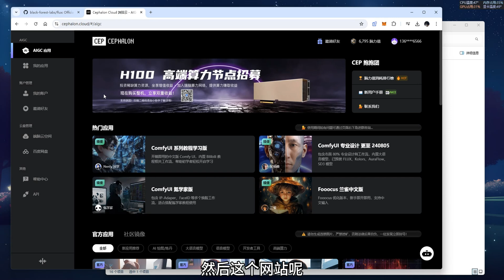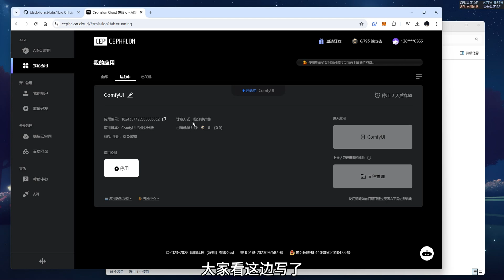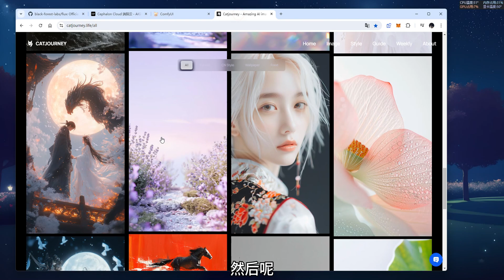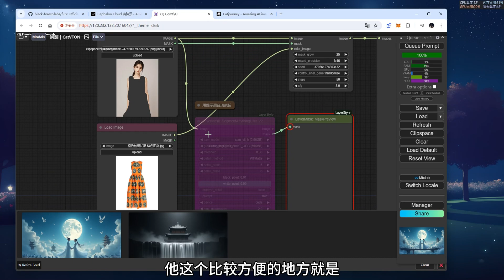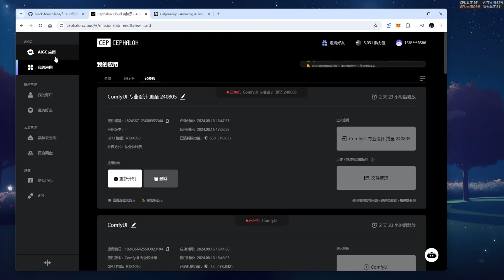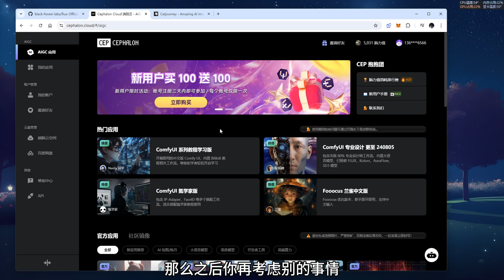史上最强绘画模型FLUX来了，超高画质，精准出图，不用下载，在线运行！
flux效果很好，不过因为模型太大，家用电脑很难运行，大家可以在线体验一下。